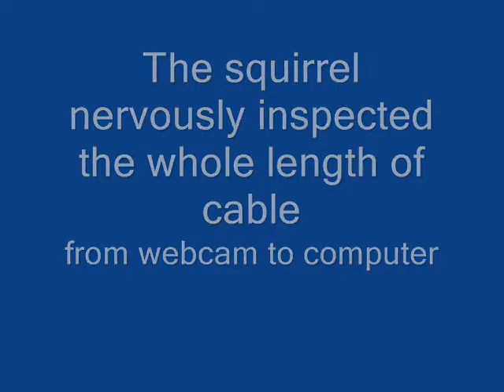Squirrel nervous about webcam